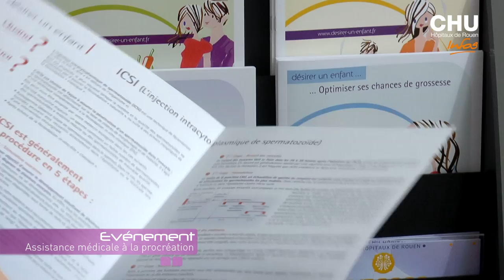Infos du 13 au 26 juin 2016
Au sommaire de cette édition :
- Inauguration des nouveaux locaux de l''assistance médicale à la procréation,
- Endométriose : Opération en visioconférence
- Avis d'experts sur le cancer de la prostate : posez vos questions !
- Nouvelle édition des jardins du cœur.

Journaliste : Mathilde LAPOTRE
Images et son : Christophe DUVAL
Montage : Jennifer LIOT